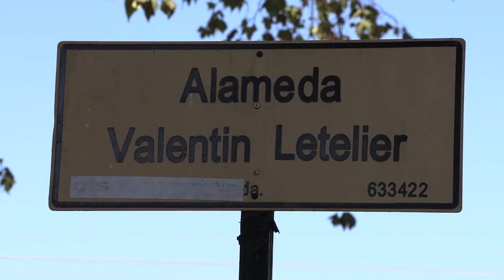FERIA EXPOSITIVA POR LA CONCIENTIZACIÓN DEL ESPECTRO AUTISTA